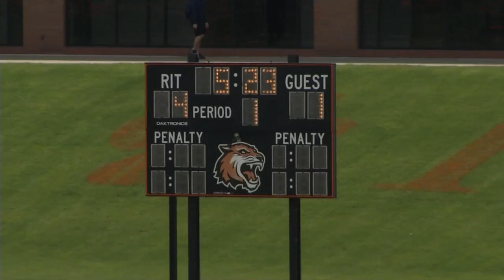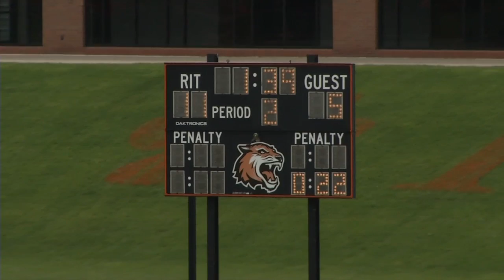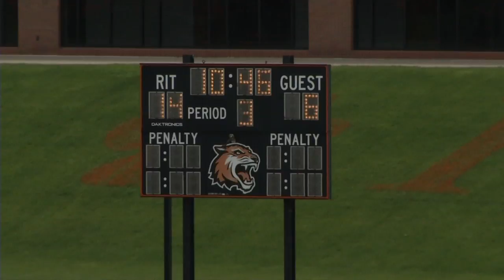RIT SportsZone: 2014 NCAA Men's Lacrosse Second Round-RIT vs Ithaca Highlights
Ithaca 8
RIT 20